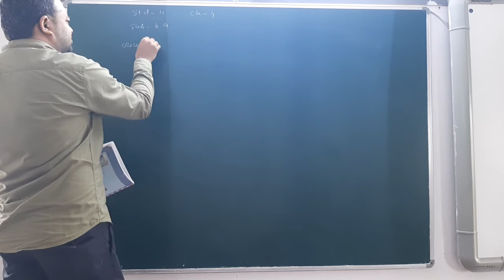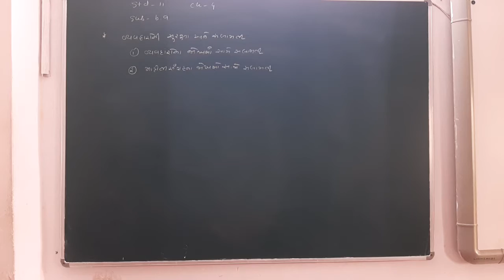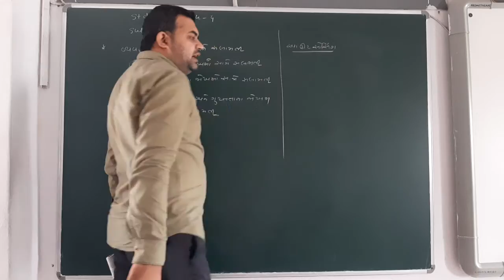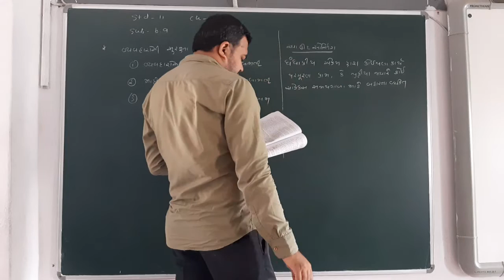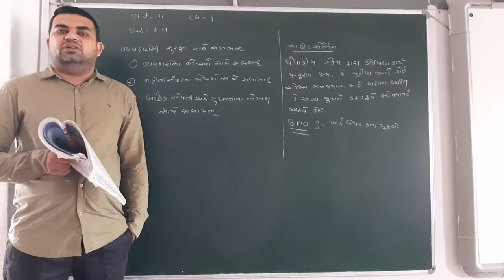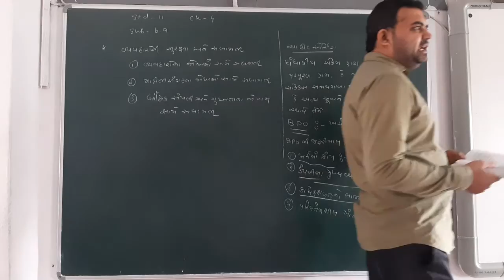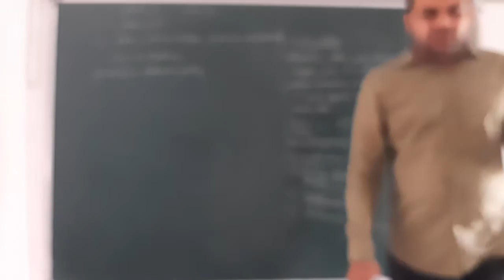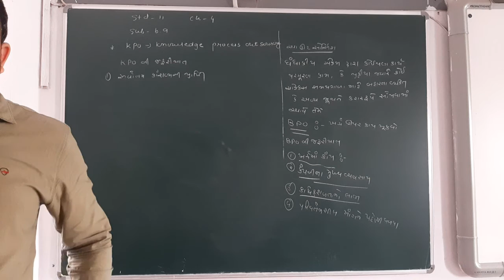GUJ MED STD 11 SUB B A CH 4